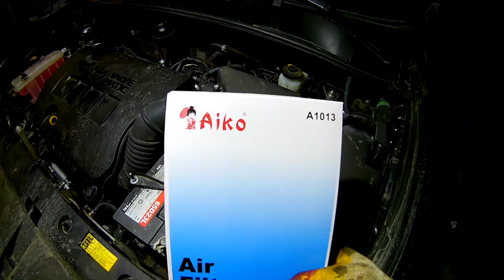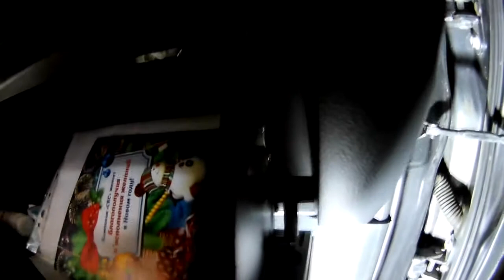Замена масла и фильтров на Тойота РАВ4 2011 года Toyota RAV4